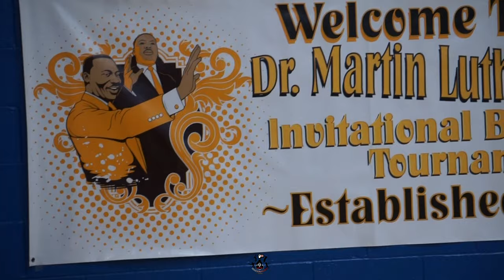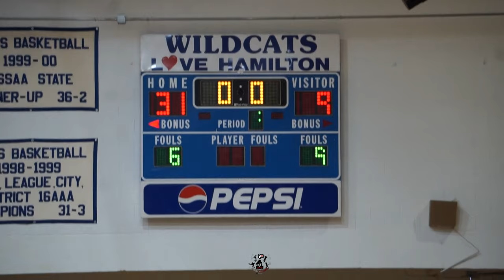Havenview vs West Collerville (MLK Middle School Championship)